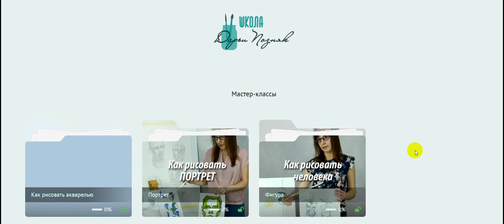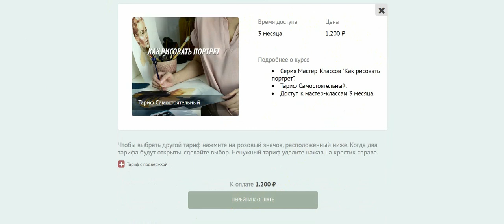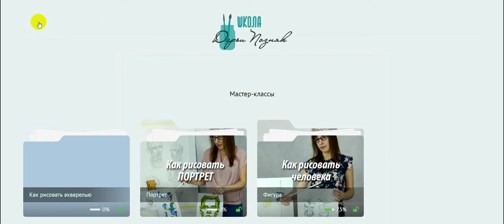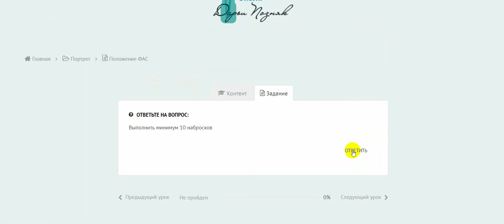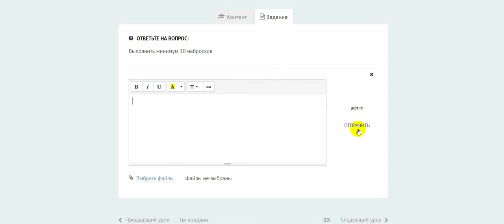Как рисовать человека. Огромные скидки на видео-уроки.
Мой сайт School-Poznyak.ru